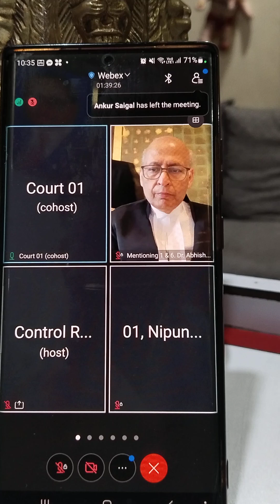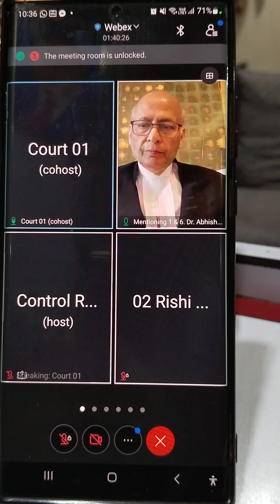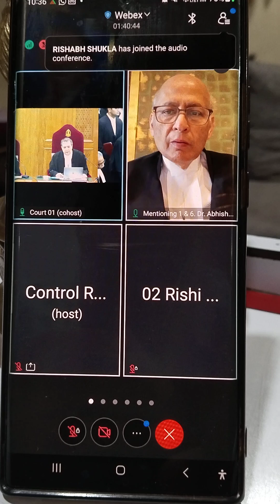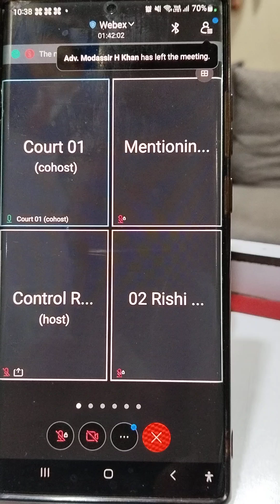adv/dr अभिषेक मनु सिंघवी arguments प्राइवेट एजुकेशन सिस्टम पर करते हुए सुप्रीम कोर्ट में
Keeping in mind the education system of India, a big debate took place in the Supreme Court today. Dr. Abhishek Manoj Singh attracted the attention of the Supreme Court with his views.